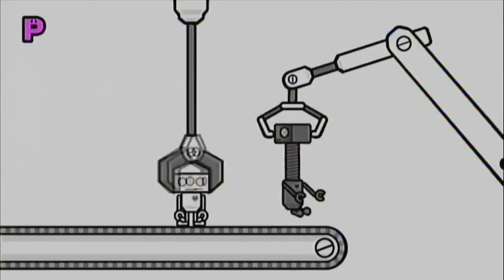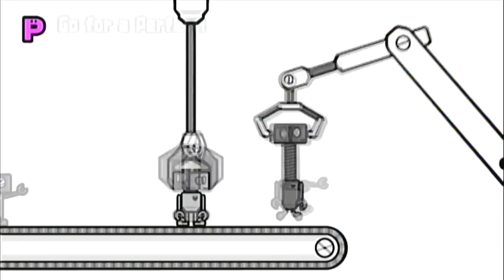screwbots 1&2 put together